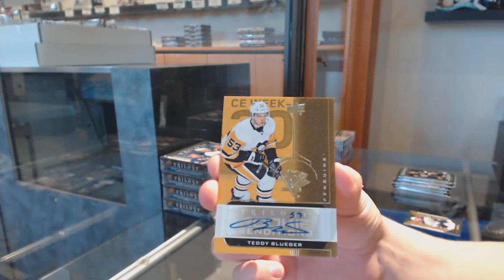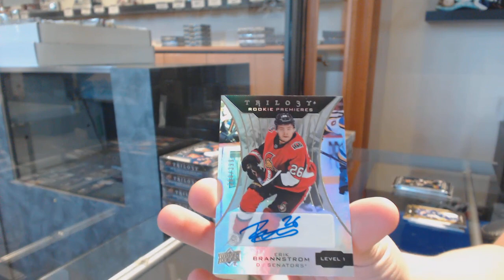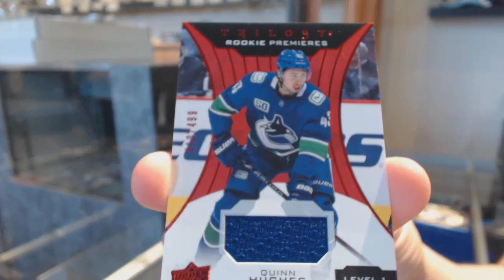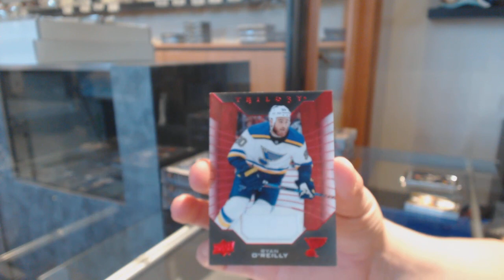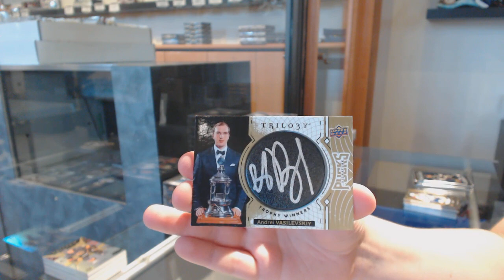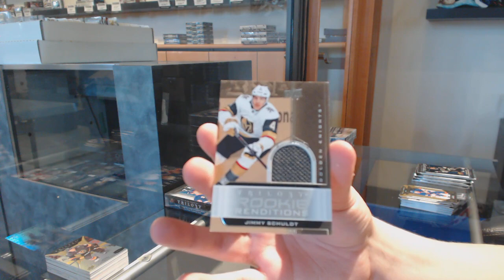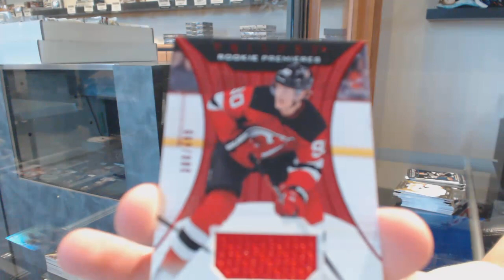19-20 Upper Deck Trilogy Hockey 5 Box Break - C&C GB #11,188